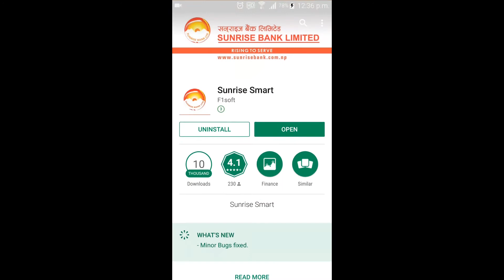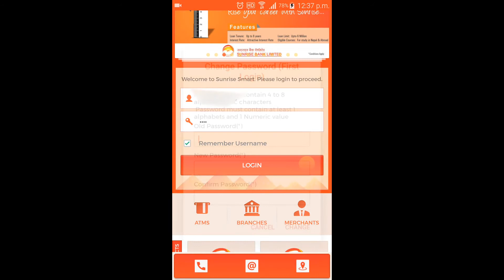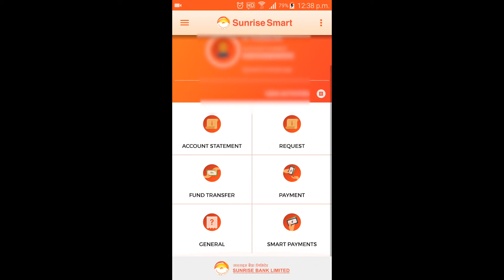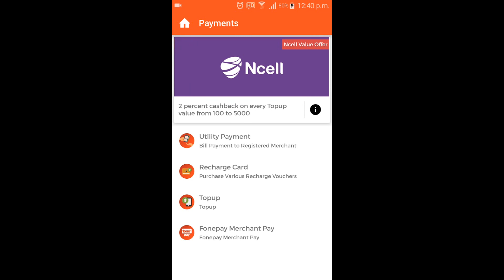sunrise mobile banking, full tutorial, how to setup mobile banking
tutorial about mobile banking if you have any question you can ask at the comment section